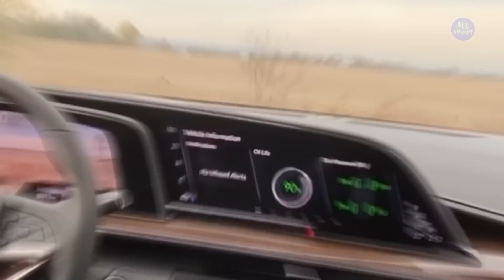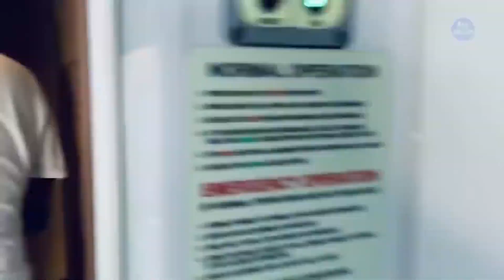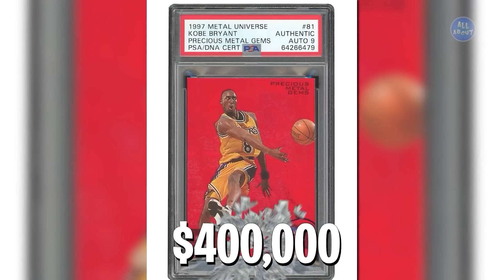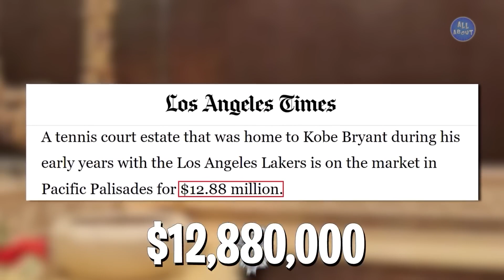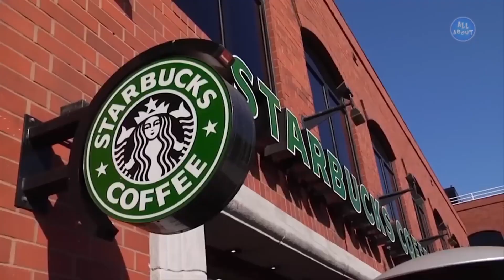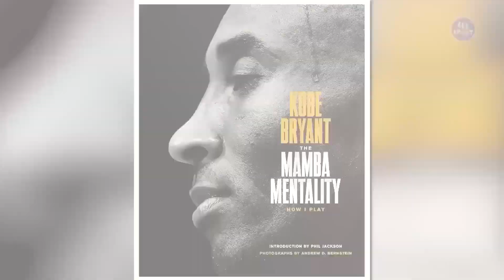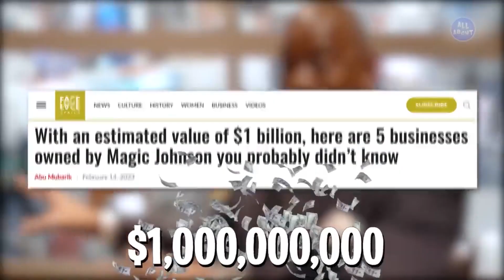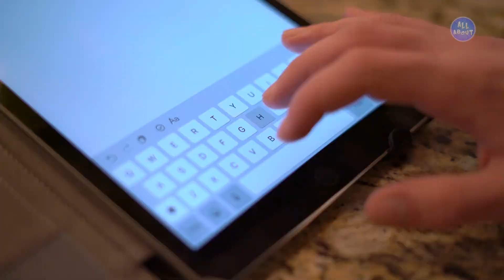Kobe Bryant vs Magic Johnson - LIFESTYLE BATTLE